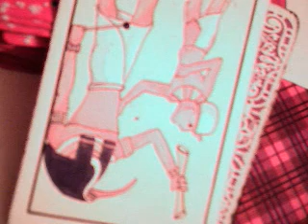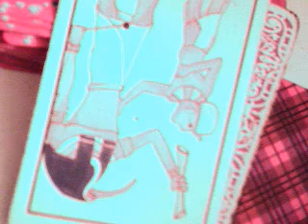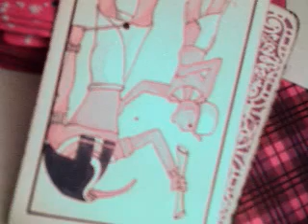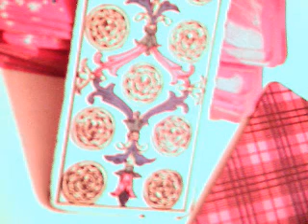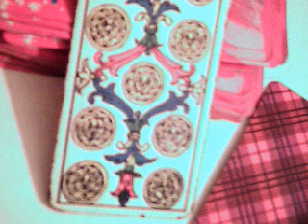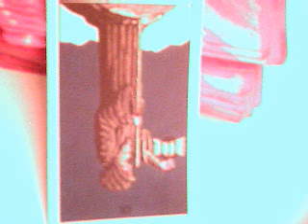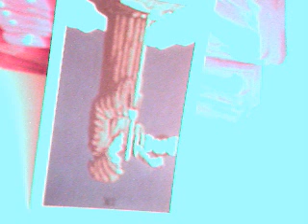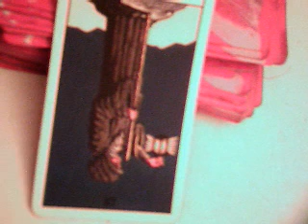Regresara para amarme fructíferamente ? tarot interactivo / madre celestial